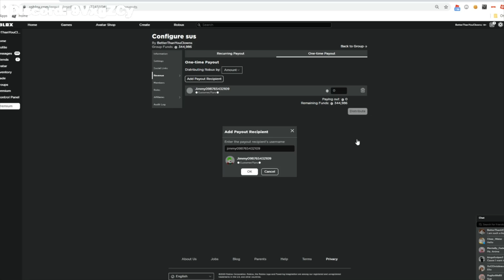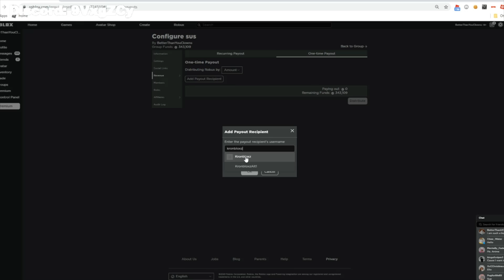Last To Leave Circle Wins $3,000 - Roblox Challenge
Roblox: BetterThanYouClowns